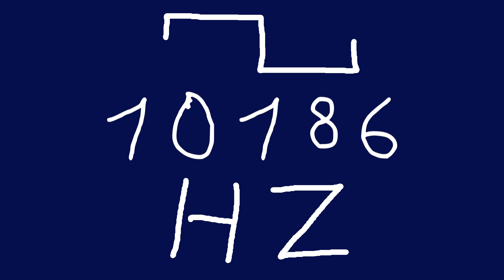10186 hz square